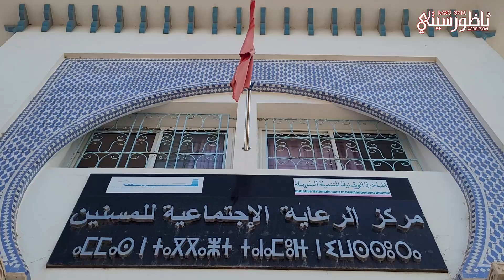نزيلات ونزلاء دار العجزة بالحسيمة يحتفلون بعيد العرش المجيد